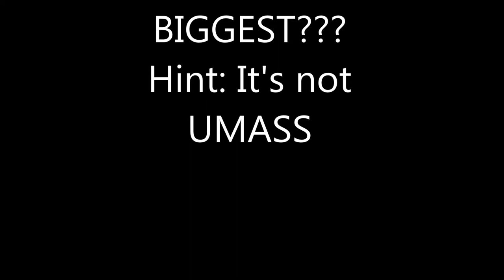NCAA FBS Independent Football Stadiums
All Independents football stadiums.  Everyone from Notre Dame to Liberty.